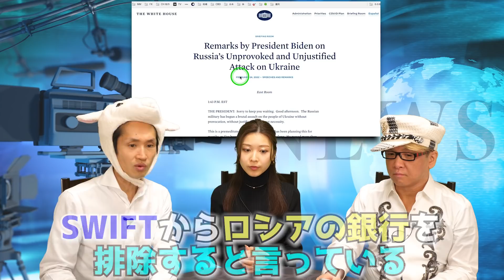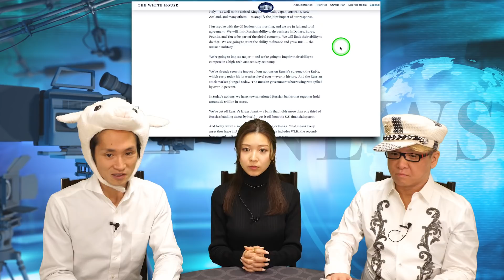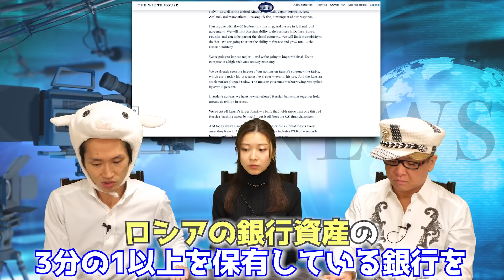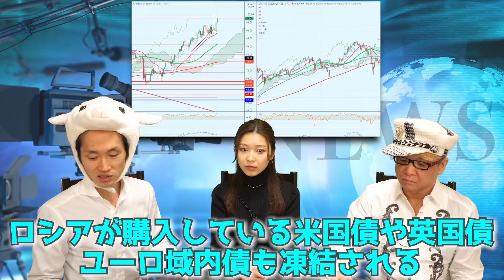マスコミは嘘ばかり！ウクライナ侵攻によるロシアのSWIFT排除は茶番「あの人」が裏にいる最大手ズベルバンクは対象外【 ウクライナ情勢 株 日経平均 スイフトとは 】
マスコミは嘘ばかり報道している!?　ロシアのSWIFT排除は現時点では全く効果が無い裏話　ただの茶番です!?　最大手ズベルバンクやガスプロムバンクは「対象外」のため、天然ガスも原油も今まで通り売ることができる！？
ズベルバンクの裏にはJPモルガンのモルガン家とドイツ銀行とロスチャイルドが居ているため！？　欧州委員会は金融版の核兵器と呼ばれているSWIFT（国際銀行間金融通信協会）からロシアを排除すると言っていたが、、
中国の習近平国家主席は「違法な米英の経済制裁下にあるロシアを経済と貿易面で支援する」と発表

基軸通貨ドルと国際決済のためのスイフトがだ、本部はアメリカではなくベルギーのブリュッセルにある　ちなみにNATO北大西洋条約機構の本部もベルギーのブリュッセルにある　単なる偶然？　もちろん「意図的」です　その歴史的背景とは？

ホワイトハウスの発表による経済制裁でも、ロシアで2番目に大きな銀行であるVTBなどだけ　ズベルバンクは対象外

現在、SWIFTから排除されている国はイランと北朝鮮とベネズエラ　この３カ国に共通しているのは中央銀行があの人系じゃないこと！？

ロシアに攻められている首都キエフはどうなるのか？

ウクライナを裏で支配している大企業の経営者であり、またマフィアのドンでもあるリナト・アフメトフ氏はプライベートジェットで逃げた!?

ブルームバーグによれば、ロシアがウクライナを侵略した初日に、ロシアの富豪が失った資産は390億ドルに達する　と報道しているが、これは嘘！？

今後、日本でも原油価格やエネルギー価格、食料価格もめちゃくちゃ上がる理由とは？

ハプスブルク家、今も世界を支配してる証拠【最終回】ロスチャイルド家を凌駕する郵便事業タクシス一族とダボス会議と歴史の裏話

★　【３０億円稼いだ、神王リョウのスパイダー投資法(TM)】を、あなたに、伝授させて頂きます！！

ただし、期間限定ですので、お急ぎください

神王リョウが、「あなたを、９０日で、株やFXで稼げるように」育てます！

オススメ！　無料の動画講座　　初心者から、中級者まで

もしご興味があれば、次の２つのメルマガも、オススメです！　メールアドレスを登録するだけで、完全無料で、今すぐ学べます！

神王リョウのSNSなど

ウクライナ情勢 株 日経平均 スイフトとは SWIFT ウクライナ最新情報 ズベルバンク